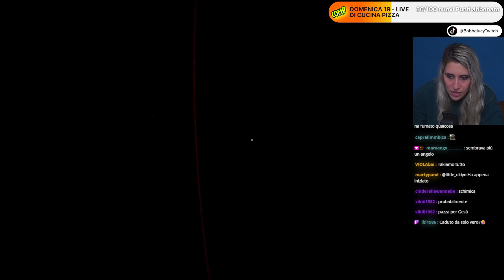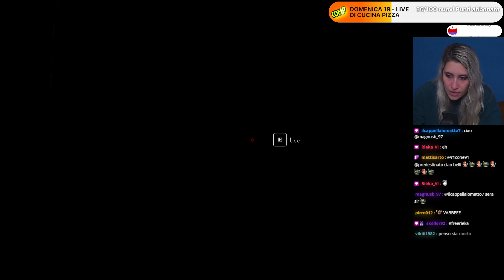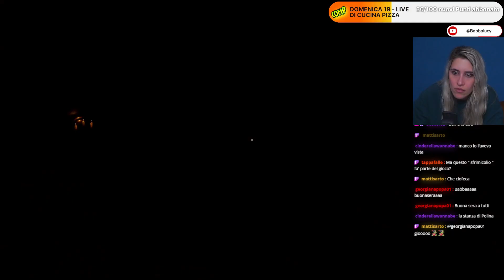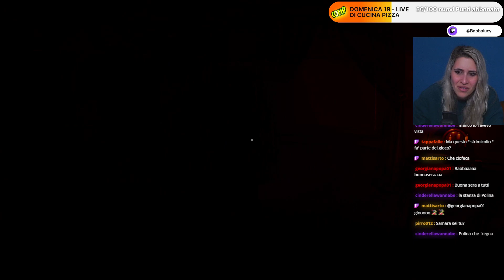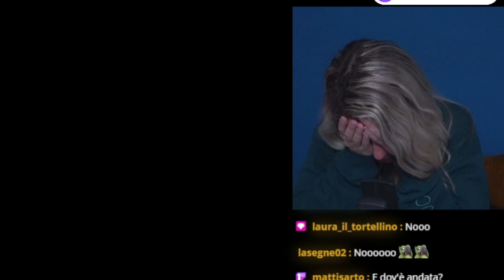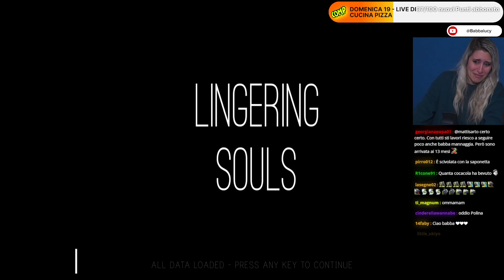QUESTO gioco mi ha fatto davvero PAURA!!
E' Solo una demo ma fa davvero paura, non vedo l'ora esca il gioco intero per scoprire la vera fine del protagonista.

Instagram Editor Video: editor_angelode94